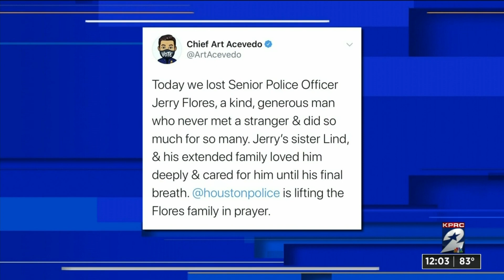HPD officer seriously injured in ‘freak accident’ 2 years ago dies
Senior Officer Jerry Flores, who was assigned to the Houston Police Department’s gang division fell from a golf cart in April 2018 and hit his head on concrete. He was left critically injured and was comatose for more than a week.